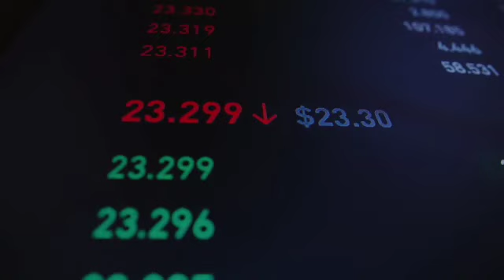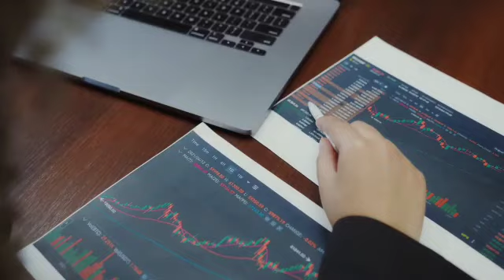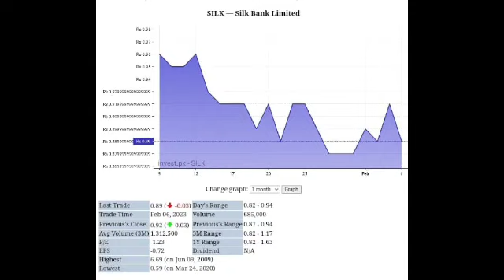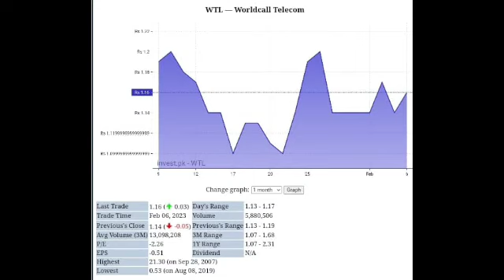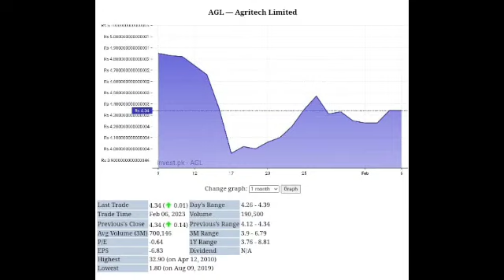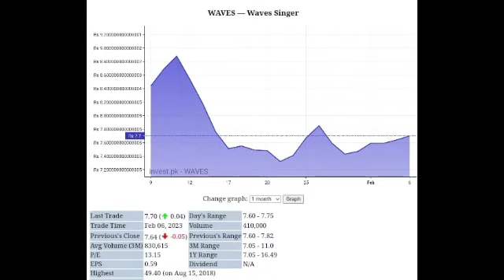Top 5 Penny stocks in Pakistan stock market to buy right now | KSE 100 tomorrow market strategy